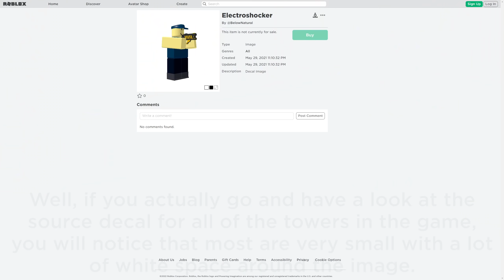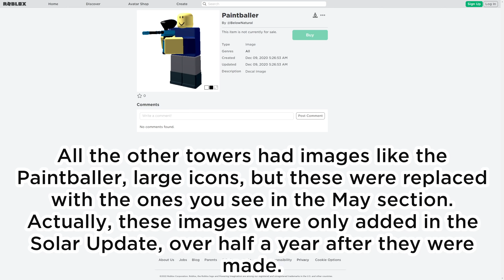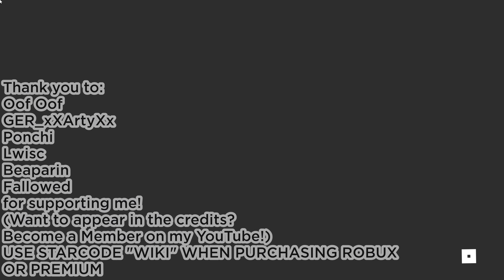Why is the Paintballer THICC? - Tower Defense Simulator